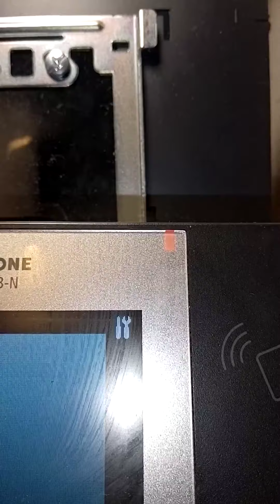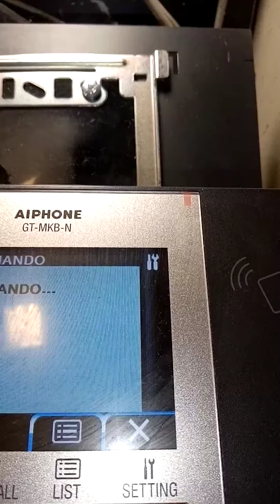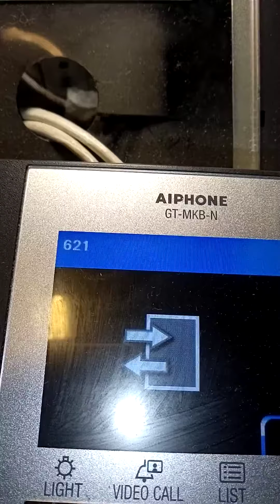borrar programa de citofono gt-1d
FOEMATEAR  CITOFONO GT1-D  DESDE UNA CENTRAL DE CONSERJERIA,  HAY OTRO VIDEO QUE EXPLICO LO MISMO DESDE UNA PLACA ALFA NUMERICA, NO TE OLVIDES DEL DEDITO GRACIAS